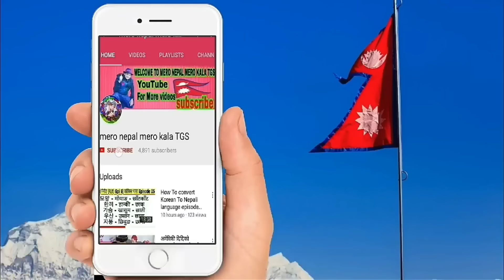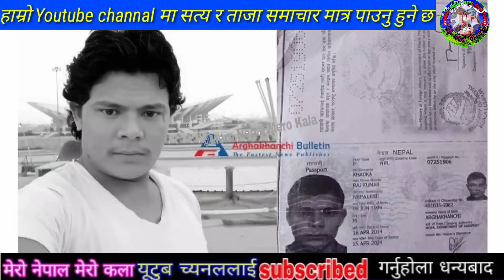OMG भर्खरै कुवेतमा एक नेपालीको ज्यान गयो कुवेतमा नयाँ को,रो,ना आयो सचेत रहनु kuwait Qatar ma Nepali